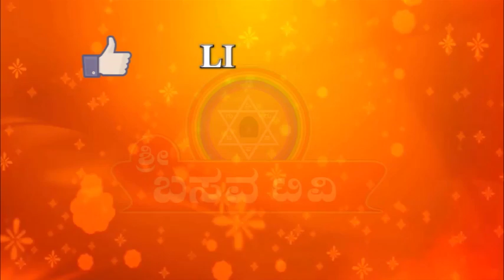Sri Basava Tv- Akkana Balaga- Ep 222